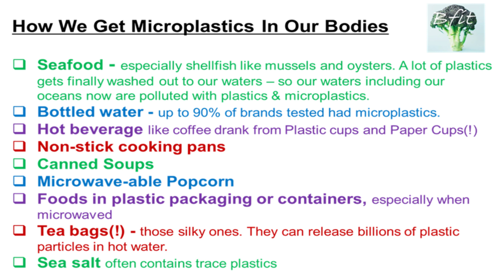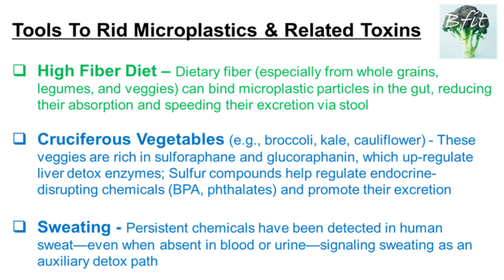How Microplastics Sneak Into Your Food—and How to Avoid Them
August 2025: The pervasive use of plastics over the last few decades are now starting to impact our own health. This video is created as a foundation to create awareness of microplastics and how to start avoiding them.